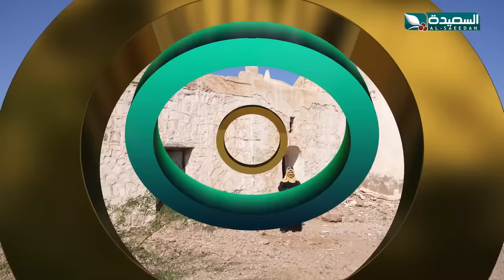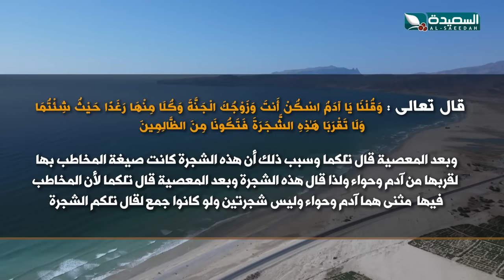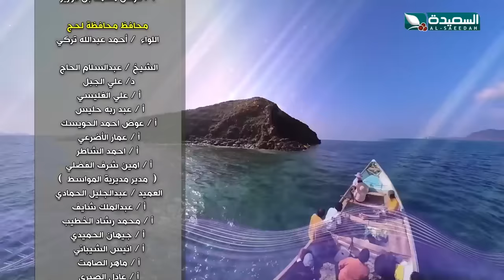طائر السعيدة 6 مع مايا العبسي | رمضان 1445هـ | الحلقة الرابعة عشر 14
الحلقة الرابعة عشرة 14 من الموسم السادس من برنامج طائر السعيدة ، والذي تحلق فيه المبدعة مايا في ريف وحضر اليمن ، تحاور الناس وترسم بسمه على محياهم من خلال المسابقات والالعاب والأحاديث الطريفة الشيقة، تشاهدون البرنامج على قناة السعيدة خلال شهر رمضان المبارك 2024م 1445هـ.

للمشاركة في مسابقة الجماهير عبر الرابط
alsaeedah-tv.net